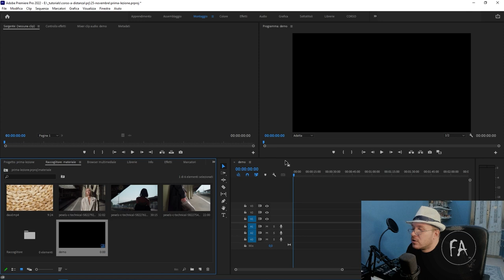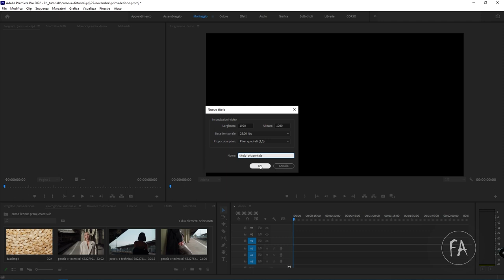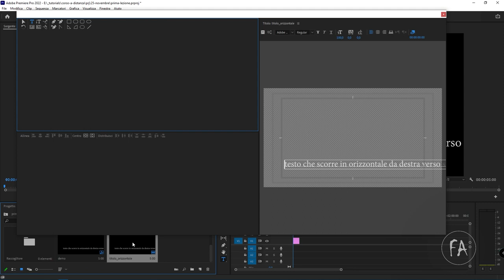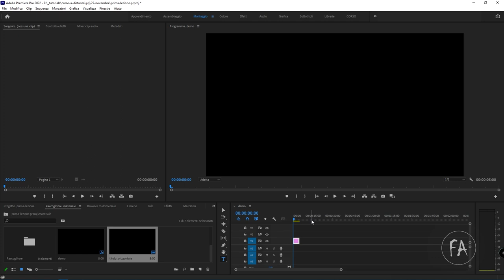Come fare scorrere il testo in orizzontale con Adobe Premiere Pro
In questo video tutorial vedremo come usare la titolatrice precedente per far scorrere il testo in orizzontale con Adobe Premiere Pro. ATTENZIONE: la tecnica qui spiegata verrà presto dismessa nelle future versioni di Premiere. Se usate una versione di Premiere superiore alle 22.0 dovete usare la grafica essenziale